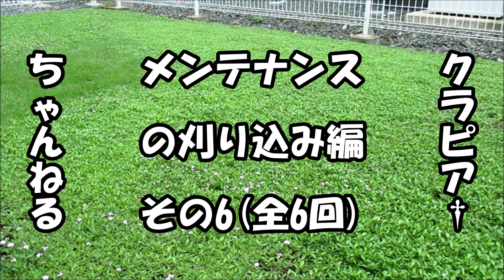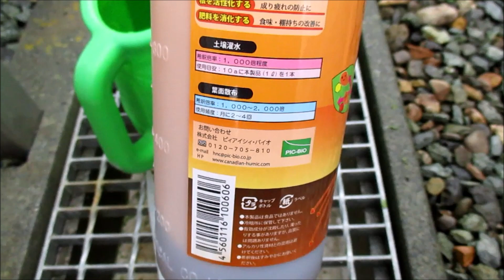メンテナンス作業刈り込み編その６（全６回）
クラピアのメンテナンスの中でも見栄えや病害虫の発生に影響する刈り込みについて、クラピアならではの注意点がありますので何回かに分けて詳しく説明します。

１）花を綺麗にカットする方法について　２）庭の不陸（凸凹）を目砂で調整する

３）刈り込み後の色褪せを防止するには

４）刈り込み後に病巣を観察し判断する　５）病気の発生を予防するための前処置

６）跳ねたランナーのカットは重くする　７）植栽シートを敷く時は地面を平らに

８）刈りカス集めが大変なバリカン作業

★その6
９）日照不足対策にフルボ鉄を葉面散布

動画はあくまでも住宅の庭など狭い範囲に植栽されたクラピアの管理方法などについて紹介しています、畦畔、道路、河川、公園、太陽光発電施設などに使用しているクラピアは想定していません、また生育状況は植え付けた地域の気候及び土壌環境や植栽方法によって左右されます、全てのクラピアが動画の内容と同じになるとは限りませんのでご了承ください。

緑の温もりを感じる庭づくり～北限のクラピア～、寒い地方でも育つグランドカバープランツと猫の生育記録です（楽天ブログ）
クラピアーシング健康法～北限のクラピア～、アーシングプランツ「クラピア」を使用した健康法を紹介します（Amebaブログ）
※クラピア ® は、株式会社グリーンプロデュースの登録商標です。
※アーシング ®（Earthing）は、株式会社アーシングジャパンの登録商標です。
※動画のBGMは甘茶の音楽工房様が制作された楽曲を使用しています。
※挿入イラストはかわいいフリー素材集いらすとや様を利用しています。